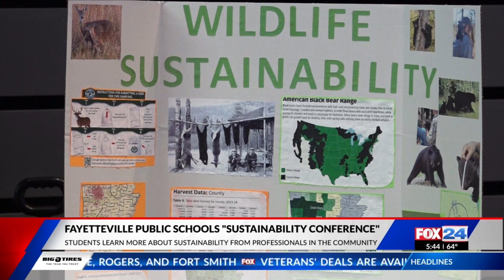Fayetteville students learn about sustainability